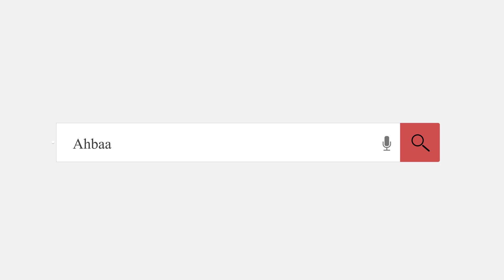Cara Ikhlas Memaafkan Orang Lain - Habib Husein Ja'far Al Haddar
Pertanyaan:Habib bagaimana cara Menahan Amarah Can Cara Ikhlas Memaafkan Orang Lain?

Dalam video tanya jawab di studio tv alwafa tarim, Habib Husein menjelaskan tentang Cara Ikhlas Memaafkan Orang Lain